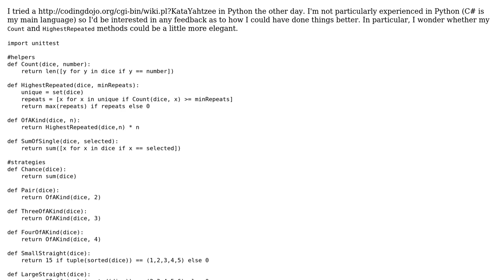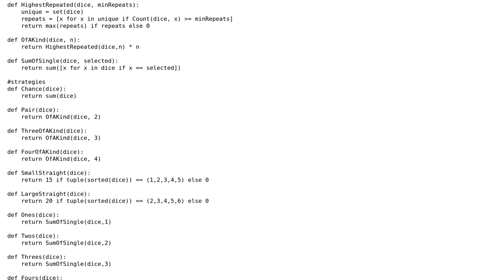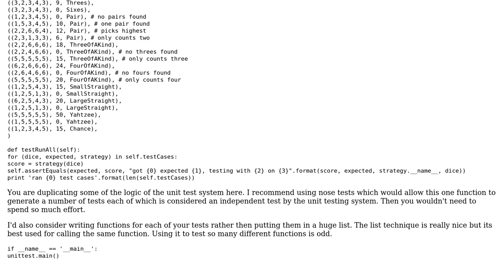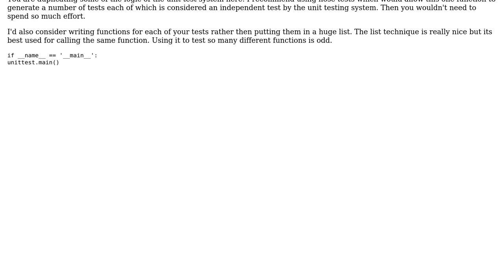Yahtzee Code Kata in Python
With thanks & praise to God, and with thanks to the many people who have made this project possible! | Content (except music & images) licensed under CC BY-SA | Music | Images & others | With thanks to user Winston Ewert user RubberDuck user Mark Heath and the Stack Exchange Network Trademarks are property of their respective owners. You are responsible for your own actions.